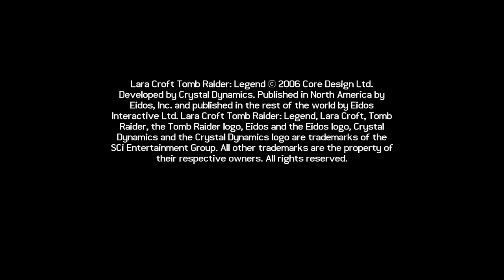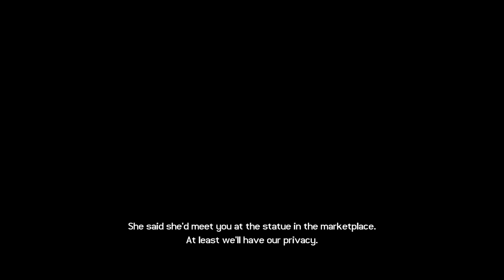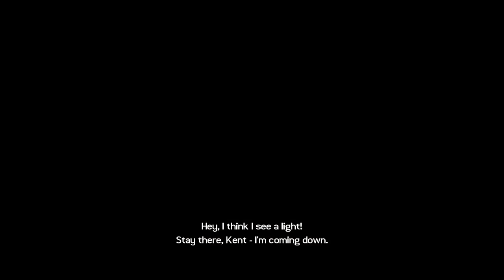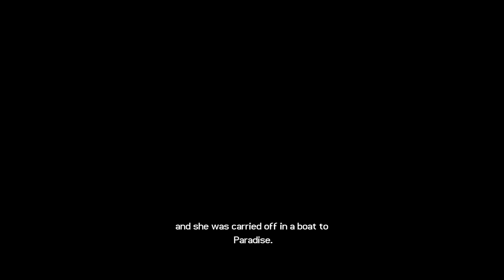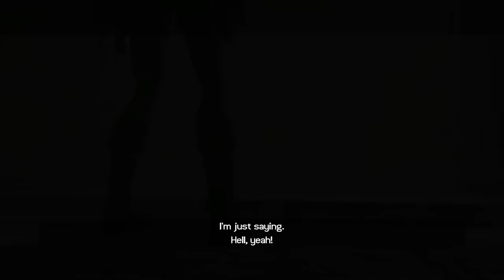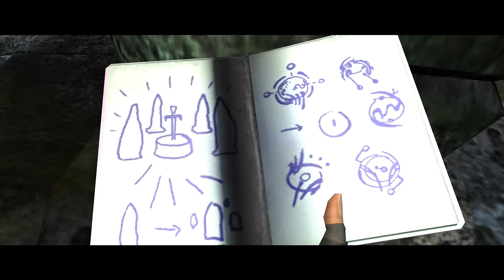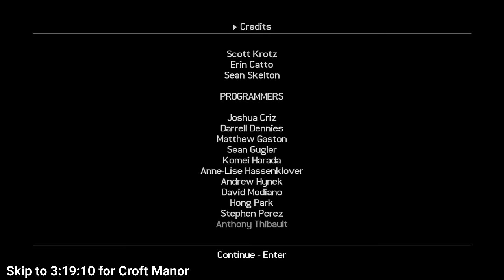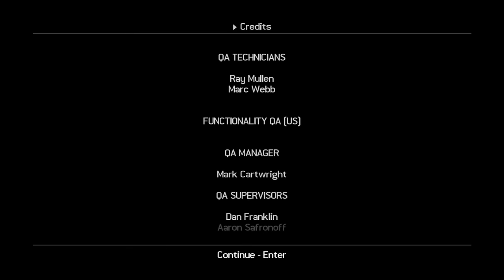Tomb Raider Legend [Full] Walkthrough (No Commentary)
Tomb Raider Legend [Full Game] 100% Walkthrough longplay

Brief story :
"At the age of nine, Lara survived a plane crash in the Himalayan mountains that resulted in the death of her mother. After miraculously surviving a ten-day solo trek from the crash site to Katmandu, she spent the rest of her childhood under the close tutelage of her Archaeologist father - the late Earl of Abbingdon, Richard Croft.
    At the age of eighteen, after the death of her father, Lara inherited the Croft estates and became Countess of Abbingdon. Since then she has been credited with the discovery of some sixteen archaeological sites of international significance.
    She has been hailed both as an Archaeological Wunderkind and a glorified Treasure Hunter, depending on whom you listen to. There are thousands of rumors surrounding Lady Croft's exploits, invariably involving the unexplained or outright unbelievable. Lady Croft herself is, unfortunately, never available for comment, which further adds to the veil of mystery that surrounds her life and work.
    Consequently, Lady Croft continues to be the focus of wild speculations and intense debate. Idealized and vilified in equal measure, she is perhaps one of the most fascinating and enigmatic figures of our times."
     When Lara Croft was nine years old, the executive airplane carrying her and her mother crashes into the Himalayas in Nepal, leaving them as the only survivors. After taking shelter in the ruins of an ancient Buddhist temple, Lara discovered an ornate Stone Dais holding a sword. Unwittingly activating the ancient artifact, Lara watches in horror as her mother vanished in front of her eyes. Devastated, she left two pages of her diary behind, but kept the directions of how to open the portal with her.
    Years later, Lara, with the help of Zip and Alister Fletcher, travels to the ancient civilization of Tiwanaku in Bolivia, following a tip from university peer Anaya Imanu.

All the walkthrough are recorded with NextGen graphics on. The game itself have some technical issues. It can be solved via some extra mods to fix it.

Played with : Xbox One Controller

Seeking List :

M1 : Bolivia - Tiwanaku 1:08
M2 : Peru - Return to Paraíso 24:20
M3 : Japan - Meeting with Takamoto 58:31
M4 : Ghana - Pursuing James Rutland 1:18:38
M5 : Kazakhstan - Project Carbonek 1:41:28
M6 : England - King Arthur's Tomb? 2:16:25
M7 : Nepal - The Ghalail Key 2:46:58
M8 : Bolivia Redux 3:03:21

The following Mod I used